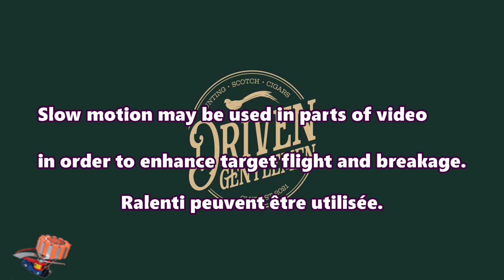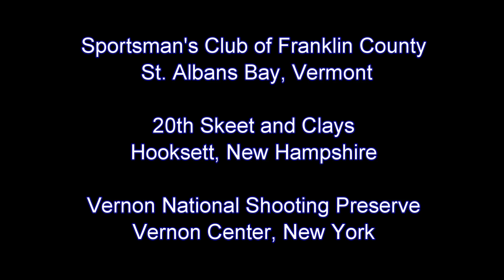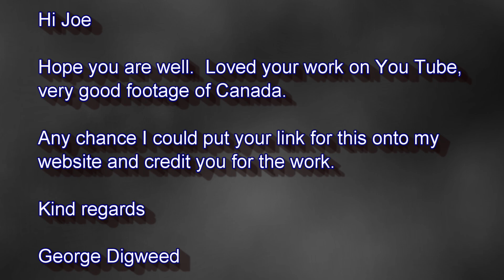2023 Driven Gentlemen Classic Super Sporting (Canada)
My apologies. Had camera issues that I was not aware. Posted video not the best. Had focus issues. Much of the video shot, left on the camera room floor, as the saying goes.
Club la Roue du Roy (Hemmingford, Quebec)
Music: SmartSound - Producer Series 58 -  Album: Action Packed: Thriller & Suspense - UNOPENED DOORS (Licensed)
Music: An Jone | Night Run Away Video created by NCALIB. Music without copyright - Attribution not required.